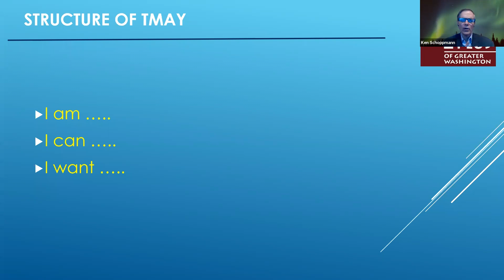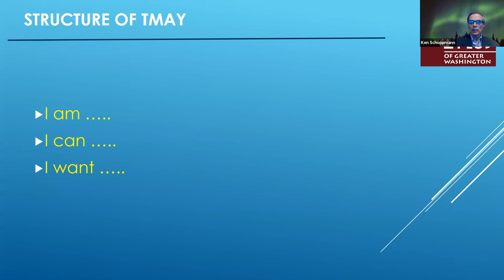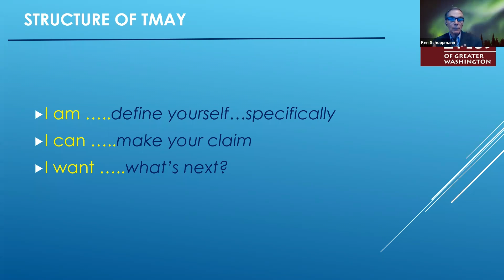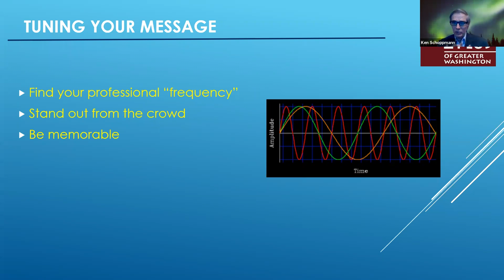The Structure of the TMAY (Tell Me About Yourself)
40Plus facilitator, board member, and nonprofit professional Ken Schoppmann breaks down the structure of the TMAY (Tell Me About Yourself) message.

Join 40Plus of Greater Washington every Monday at 10:00 am for the most dynamic presentations on career transitions, mental health, ageism, etc. Sponsored by the Fairfax County Economic Development Authority (FCEDA).